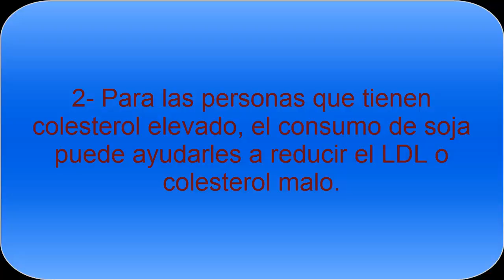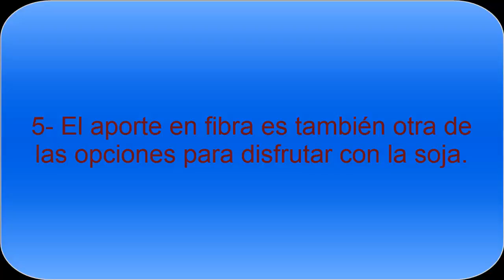Beneficios de la Soja/Soya- ¿Para qué es buena la soja?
La soja o soya es una legumbre con propiedades y beneficios abundantes para la salud, siempre para aquellas personas que no tengan alergia, para poder mejorar su salud con su consumo regular como se puede ver en este vídeo.